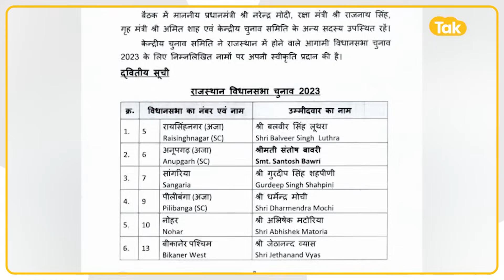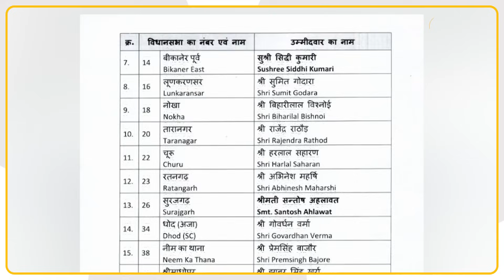Chittorgarh में वसुंधरा के क़रीबी राजवी को टिकट पर बवाल,जोशी के ख़िलाफ़ बग़ावत,दोनों गुट आमने-सामने!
राजस्थान में बीजेपी की पहली लिस्ट के बाद जो घमासान मचा शायद दूसरी लिस्ट के आने के बाद भी थमा नहीं है। चित्तौड़गढ़ में जिस तरह से भैरौंसिंह शेखावत के दामाद नरपत सिंह राजवी को टिकट दिया गया उसके बाद मौजूदा विधायक चंद्रभान सिंह आक्या का टिकट कटने से उनके समर्थक आक्रोशित हैं। उनका आरोप है कि चित्तौड़गढ़ में राजवी को एडजस्ट करने के लिए चंद्रभान सिंह आक्या का टिकट काटा गया। आक्या दो बार इस सीट पर बड़े अंतर से जीत चुके हैं। चंद्रभान आक्या का आरोप है कि आपसी खुन्नस में सीपी जोशी ने उनका टिकट काट दिया है।ऐसे में चितौड़गढ़ से सांसद सीपी जोशी का अपने ही गृह जिले में विरोध तेज हो गया है।आपको बता दें कि जैसे ही बीजेपी ने अपनी दूसरी लिस्ट में उम्मीदवारों के नामों का ऐलान किया और मौजूदा विधायक चंद्रभान सिंह आक्या का टिकट कटा उसके बाद आक्या के समर्थक विधायक कार्यालय के बाहर इकट्ठे हुए। इसके बाद उन्होंने राजस्थान बीजेपी प्रदेशाध्यक्ष सीपी जोशी के खिलाफ प्रदर्शन किया। इस दौरान जमकर नारेबाजी की गई। सीपी जोशी अब अपने ही घर में ही घिरते दिख रहे है। उनके खिलाफ जमकर विरोध प्रदर्शन शुरू हो गया है। मौजूदा विधायक चंद्रभान सिंह आक्या को लेकर कहा जा रहा कि वो तीसरी बार भी आसानी से जीत सकते थे। चंद्रभान वसुंधरा राजे समर्थक हैं। वहीं सीपी जोशी के वो विरोधी गुट के हैं।